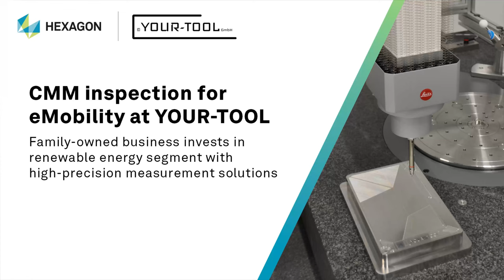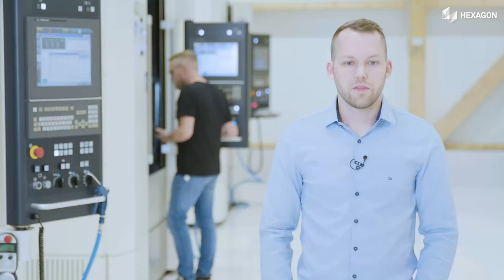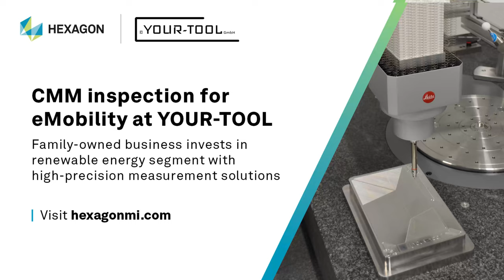High-accuracy in family manufacturing with Hexagon CMMs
We spoke with Andreas, Patrik and Michel Zöttl, the family team behind leading high-precision embossing and punching tool manufacturer YOUR-TOOL. They’ve employed a number of Hexagon CMMs, including ultra-high-accuracy Leitz Infinity and Leitz Reference machines, and a multisensor OPTIV M system, to help develop their business and ensure they’re able to absolutely guarantee the quality of their products.